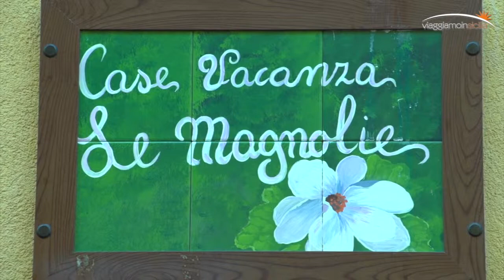Casa Vacanze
"Case Vacanze Le Magnolie è situata nel centro storico di Castellammare del Golfo, splendida accomodations per chi intende trascorrere soggiorni in totale relax, con la comodità di potere gestire i propri tempi e la convenienza di pranzare-cenare in totale libertà cucinando come a casa.
Case Vacanze Le Magnolie gode di un ottima posizione, che la rende meta ideale sia per gli amanti della vita notturna che della natura. La struttura ricettiva si trova infatti al centro di Castellammare, dalla quale è possibile raggiungere le maggiori attrattive locali e il porto a piedi.
Non lontano da Case Vacanze Le Magnolie sorge il castello Arabo-Normanno, delimitato ad est da Capo Rama e ad ovest da San Vito Lo Capo da cui il paese prende il nome.
La splendida vista sul mare, vi consentirà di trascorrere momenti romantici e di "" rievocare"" l'attacco al porto da parte degli inglesi, sventato, secondo la leggenda, dall'arrivo della Madonna di l'Assicursu ( Madonna del Soccorso), che viene celebrata ogni due anni.
Scegli: ospitalià. cortesia, igiene e tutti i comfort di ""casa tua"".
Case Vacanze Le Magnolie:  il luogo ideale per trascorrere le tue vacanze in provincia di Trapani."